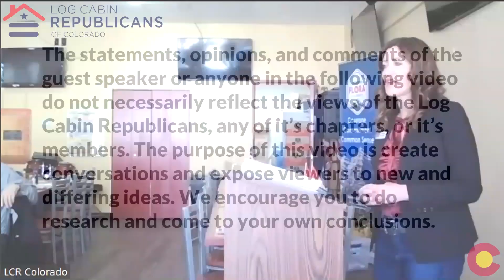Casper Stockham - Running for Colorado State GOP Chairman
Saturday, February 18, 2023 - Annual Meeting of the LCR of Colorado.

The statements, opinions, and comments of the guest speaker or anyone in the following video do not necessarily reflect the views of the Log Cabin Republicans, any of its chapters, or its members. The purpose of this video is to create conversations and expose viewers to new and differing ideas. We encourage you to do research and come to your own conclusions.

The Log Cabin Republicans of Colorado are dedicated to working on the state and local level, both within & alongside, the Colorado Republican Committee/PARTY to advocate for the equal rights for all Americans, gays, and lesbians included. We firmly believe in the principles of limited government, individual liberty, individual responsibility, free markets, and a strong national defense.